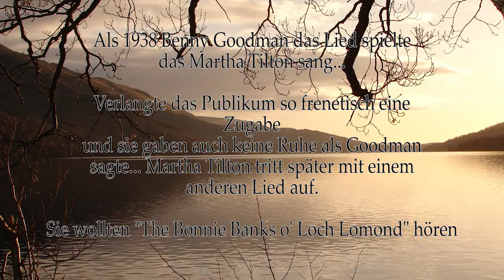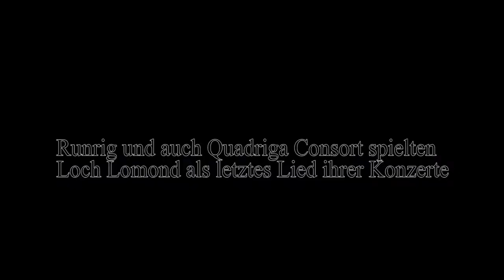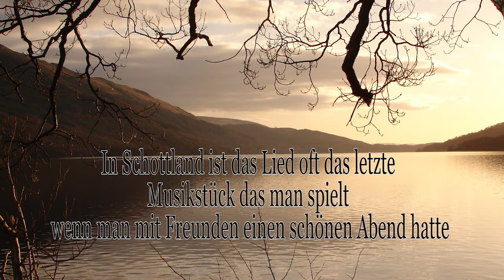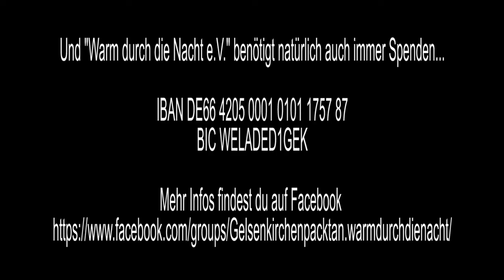The Bonnie Banks o' Loch Lomond Magic Touch Cover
Magic Touch spielt und macht richtig Laune beim Gelsenkirchener Fest "Gelsenkirchen packt an" um Spenden für Bedürftige und Obdachlose zu sammeln.

Hier findest du mehr Infos zur Band Magic Touch

Und "Warm durch die Nacht e.V." benötigt natürlich auch immer Spenden...

BIC WELADED1GEK

Ich finde wenn so viele Menschen sich ehrenamtlich einsetzen um Bedürftige zu helfen. Dann sollte das nächste Fest größer und mitten in der Gelsenkirchener Innenstadt sein...wenn schon kaum Werbung dafür gemacht wird.